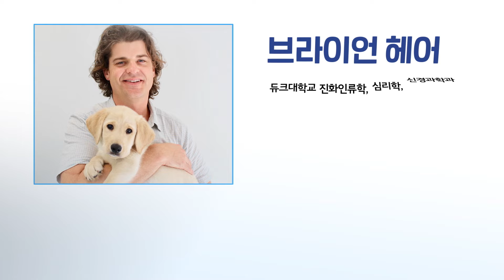[SDF2022 예습] 다정한 것이 살아남는다는데 우리 다정한 것 맞나요? 브라이언 헤어(Brain Hare) 듀크대 교수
SDF2022의 연사로 참여한 브라이언 헤어(Brain Hare) 듀크대 교수가 방한하기에 앞서 시행한 줌인터뷰입니다!
적자생존은 틀렸다! 브라이언 헤어 듀크대 진화인류학, 심리학, 신경과학과 교수의 논쟁적인 주장! 인류가 살아남은 것은 다정했기 때문이다! 어떤 근거로 그렇게 주장하는지, 그리고 그게 사실이라면 우리는 왜 이렇게 서로 혐오하고 미워하게 됐는지 직접 들어본다!

00:00~00:23 본인소개
00:24~00:29 브라이언 헤어 교수 프로필
00:30~02:20 ‘적자생존’이 진화의 법칙 아닌가요? ‘다정한 것이 살아남는다고요?’
02:21~04:15 ‘새로운 종류의 다정함’은 무엇을 뜻하나요? (황제펭귄, 청소놀래기 사례)
04:17~05:56 다정함에 ‘자기가축화’의 결과라 하셨는데 ‘자기가축화’는 무엇인가요?
05:57~09:00 ‘보노보 실험’에 대해 좀 소개해주시겠어요? 다른 종과는 어떻게 다른가요?
09:01~11:53 우리 인류가 다정함에 의존해 살아남았다면 지금은 왜 이렇게 됐을까요?
11:54~15:52 SDF2022의 주제가 ‘다시 쓰는 민주주의’인데요. 다정함과 민주주의는 어떻게 연관이 됩니까?
15:53~ 끝. 이 시대 우리가 가장 관심을 가져야 할 사안은?

기획, 구성: 이정애
촬영, 편집: 임세종
디자인: 진화선, 송현주